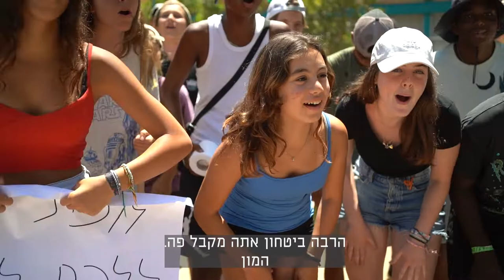קאמפ מנהיגות תל אביב 2022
קיץ קסום בשיתוף עיריית תל אביב-יפו לאלפי תלמידות ותלמידי כיתות ז'-ט' מבתי הספר העל יסודיים ברחבי העיר. מחכים כבר לפגוש אתכם בשנה הבאה!